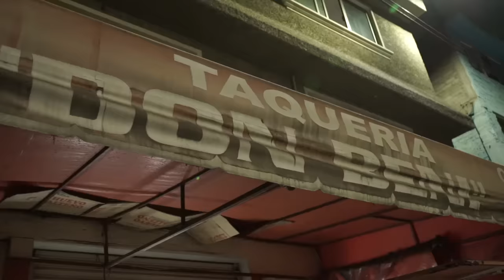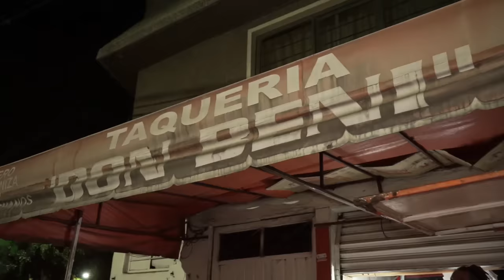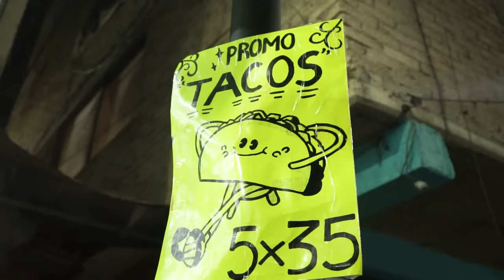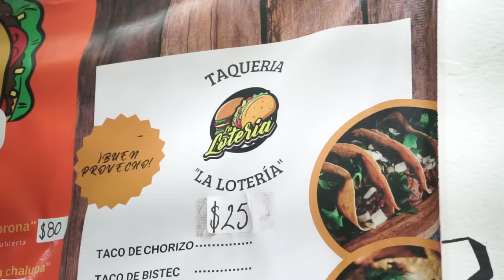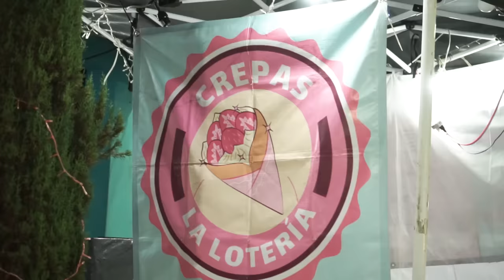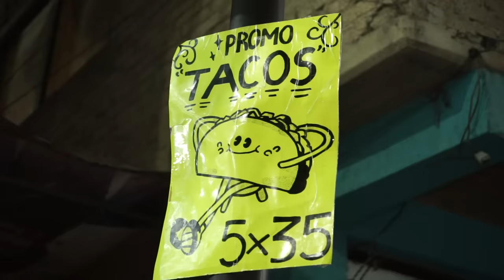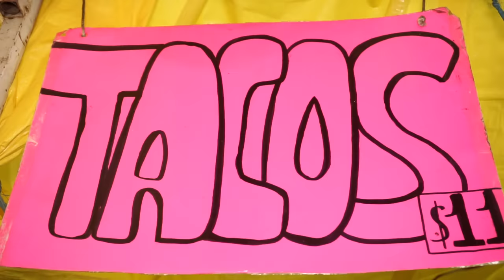LOS MEJORES TACOS DE SUADERO DE MI BARRIO - Lalo Elizarrarás